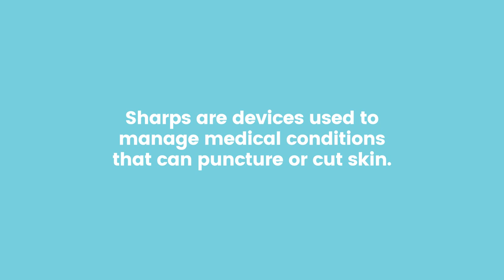How to Safely Dispose of Used Sharps (Safe Needle Disposal)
Learn more!